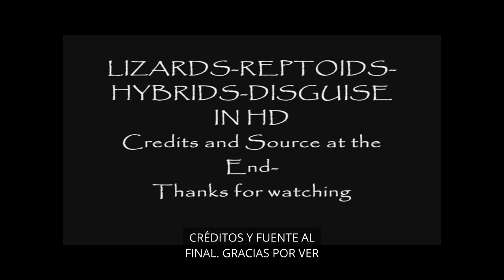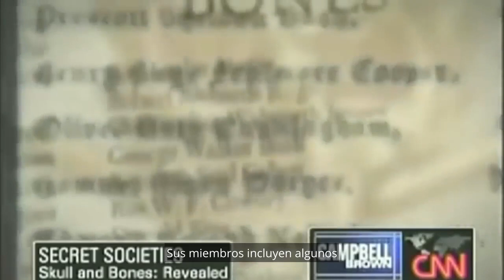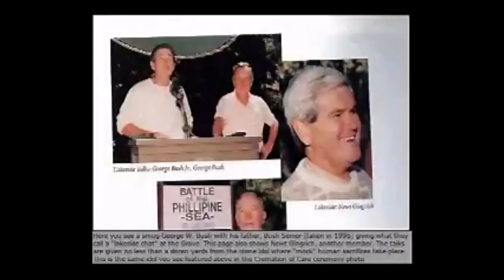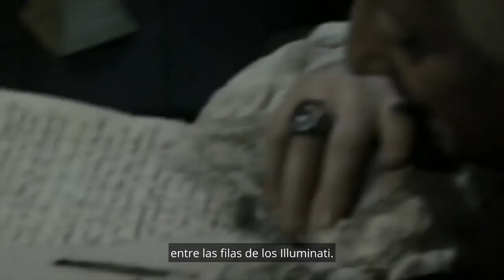EXPUESTO: La conspiración de los Illuminati y la Aurora Dorada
Descubre la verdad que desesperadamente quieren ocultarte. Harto de los ataques a la Aurora Dorada, el Imperator Rosacruz David Griffin expone la historia oculta de los Illuminati y el Nuevo Orden Mundial.